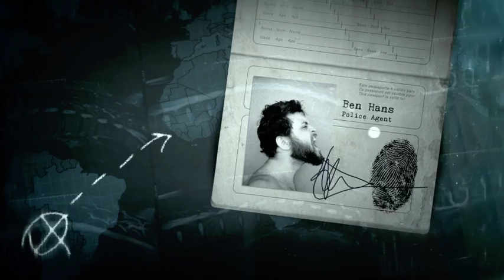Forensic Pursuit - After Effects Project Files | VideoHive 7067188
Forensic Pursuit is a thriller and cinematic project. Can be used in differents kind of intentions, games, movies, trailers, intros, and so on. Very easy to customize and impressive visual appeal.